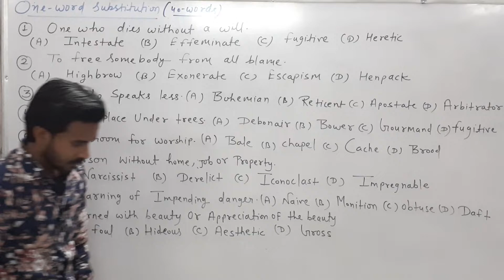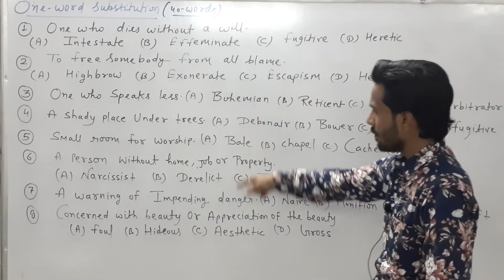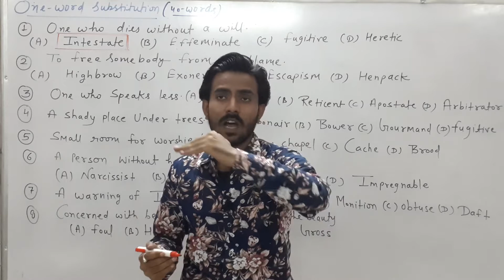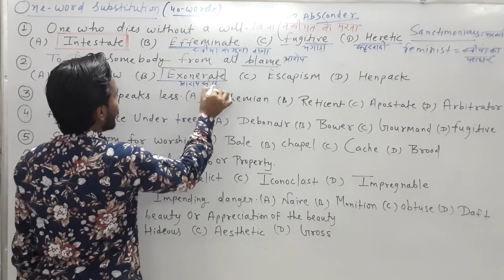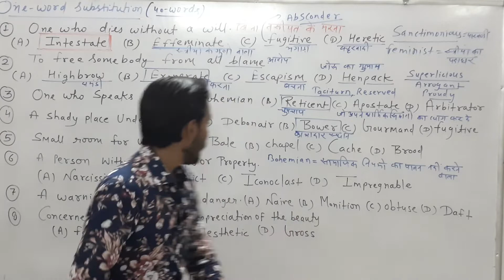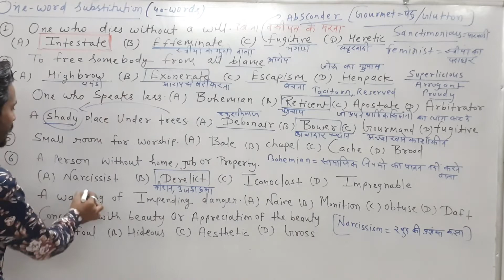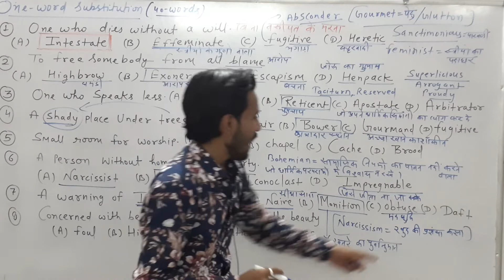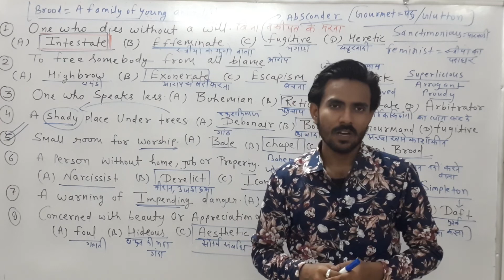English vocabulary for all competitive exams